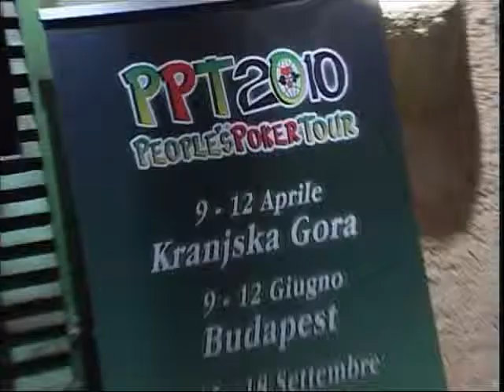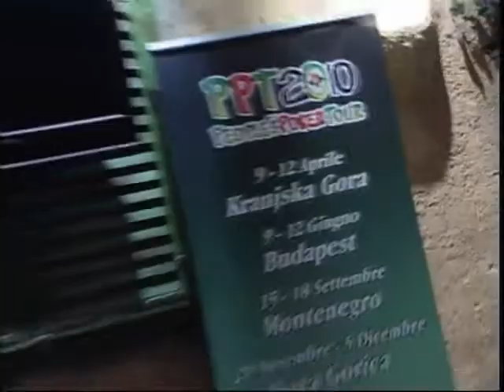PPT 2010 - Budapest - Intervista a Beppe Convertini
2ª tappa del People's Poker Tour 2010 - Budapest: Intervista a Beppe Convertini